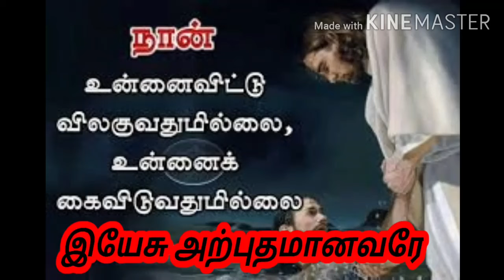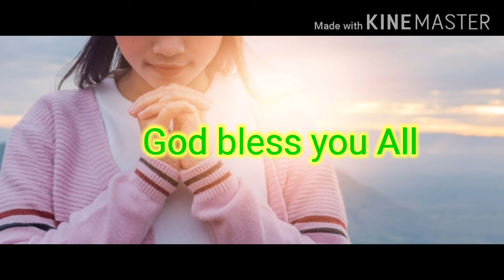இயேசு அற்புதமானவரே// 5 minutes for Jesus story/Tamil Christian story/TamilChristian message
Tamil Christian story // 5  minutes for Jesus//